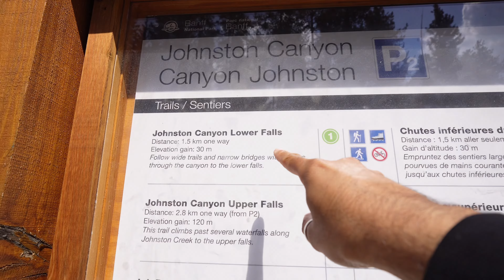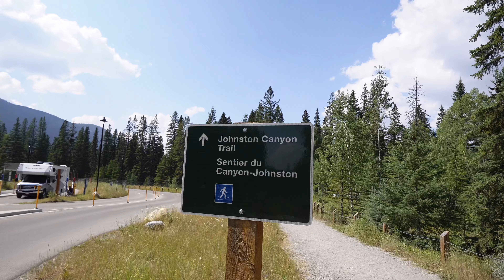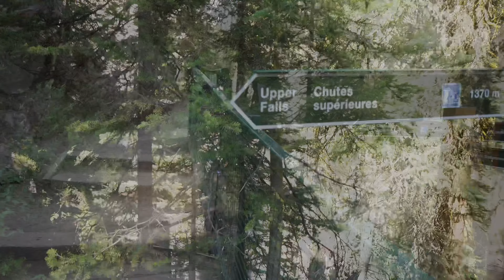Alberta Canada 🇨🇦 Ki Sabse Beautiful Hike | Banff National Park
Welcome to the mesmerizing Johnston Canyon in Alberta, Canada! This hike is one of the most popular and picturesque trails in Banff National Park, offering a unique journey through towering canyon walls, crystal-clear blue waters, and cascading waterfalls.

Easy Accessibility:The trailhead is easily accessible from the Bow Valley Parkway, making it a perfect destination for all types of adventurers.
Lower Falls:A relatively short and easy hike leads to the Lower Falls, where you can walk through a natural tunnel to get a close-up view of the waterfall plunging into the canyon below.
Upper Falls:Continue on the trail to the Upper Falls, where you'll be rewarded with a stunning view of the powerful water crashing down from a height of about 40 meters.